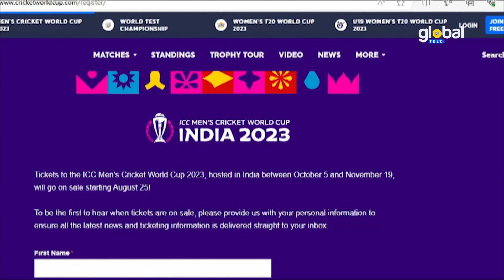শুক্রবার থেকে শুরু ক্রিকেট বিশ্বকাপের টিকিট বিক্রি | Global Television